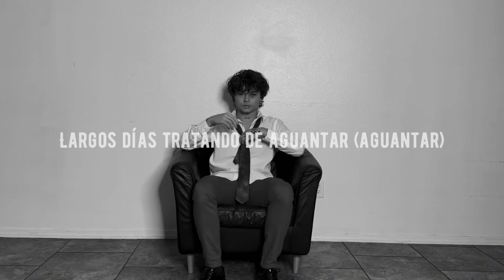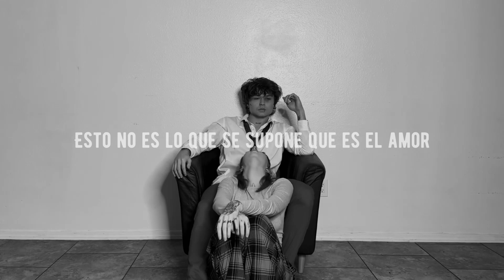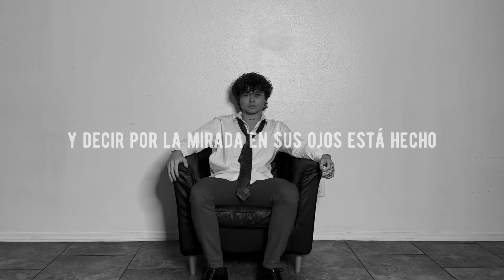KxStutz - Without Me Pt.2 (sub)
'Without Me Pt.2' de KxStutz profundiza en la agitación emocional de una relación unilateral. La letra pinta una imagen vívida de la lucha del protagonista con sentimientos de aislamiento y negligencia, incluso cuando su pareja está físicamente presente. La repetida frase "Largos días a solas" subraya la soledad y la distancia emocional que impregna la relación. Esta sensación de estar "desamorados" y "fuera de contacto" a pesar de estar juntos pone de manifiesto la desconexión y la falta de intimidad emocional entre los miembros de la pareja.

La canción también explora los efectos dañinos de una relación tóxica. Frases como "Llueve en mis días buenos" y "Odias cuando estoy en primer lugar" sugieren una pareja que no apoya y tal vez incluso envidia de los éxitos del protagonista. Las opiniones del protagonista son desestimadas y el silencio se vuelve preferible a la comunicación, lo que indica una ruptura en el respeto mutuo y la comprensión. El coro captura conmovedoramente la esencia de lo que debería ser el amor frente a la dolorosa realidad que experimenta el protagonista: "Esto no es lo que se supone que debe sentir el amor... Me hiciste sentir pequeño cuando debías traerme la vida'.

El clímax emocional de la canción llega con la admisión de sentirse "mentalmente abusado" y "usado", lo que lleva a una profunda sensación de confusión y dudas. El protagonista lidia con la comprensión de que su pareja podría estar mejor sin ellos, a pesar de que les "mata" reconocerlo. El deseo de "amar gratis" habla de un anhelo de una relación donde el amor se da y se recibe libremente, sin el costo emocional que exige la relación actual. 'Without Me Pt.2' es una exploración cruda y honesta del dolor y la confusión que vienen con el amor no correspondido y la negligencia emocional